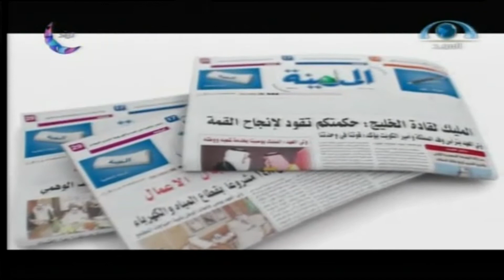الجواب الكافي | يوم الثلاثاء 1435.09.24ه‍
الجواب الكافي | يوم الثلاثاء 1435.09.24ه‍ | شبكة_المجد | قناة المجد العامة
تقديم لغة الإشارة: بدر آل مفرح..
الضيف: أ. د. خالد بن عبد الله المصلح (أستاذ الفقه بجامعة القصيم)